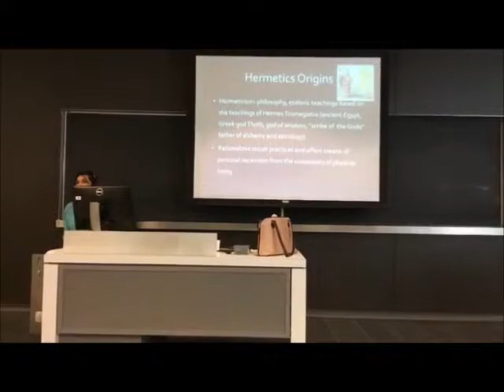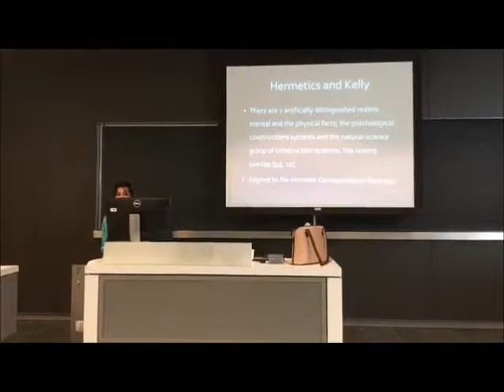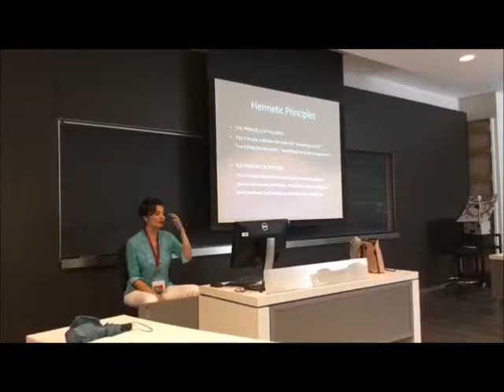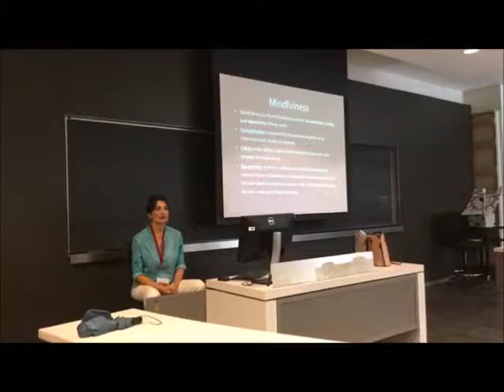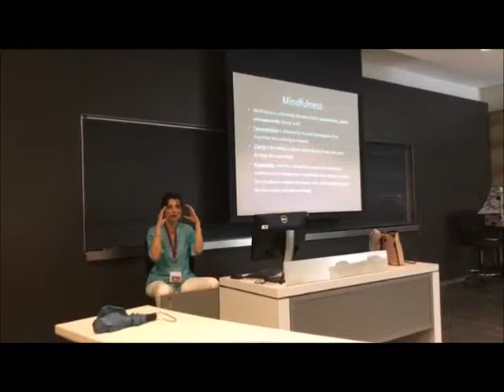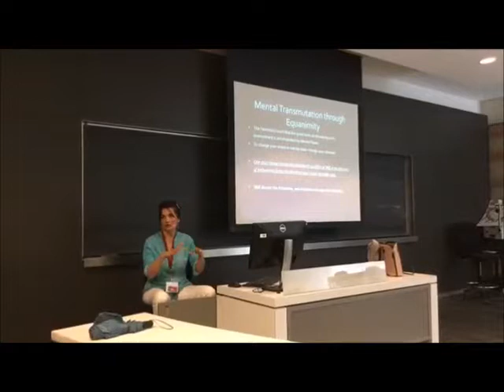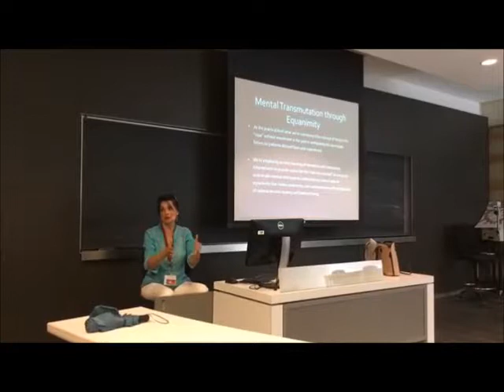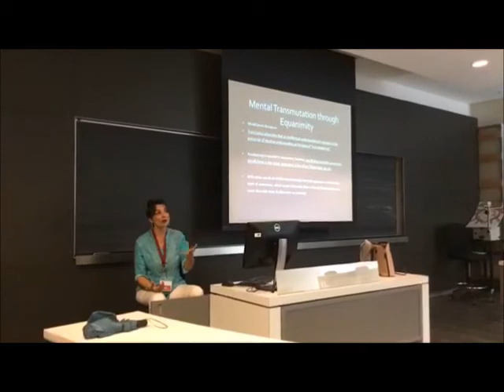Carmen Dima Mindful Mental Transmutation through Equanimity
Mindful Mental Transmutation through Equanimity
Carmen Dima
Devi Jankowicz
Catalyzed by the growth in the research on mindfulness at both individual and collective levels, the distinction whether individual mindfulness and equanimity is a product of meditation or a dispositional state, is still ambiguous. The succession of events in one’s life subjects the individual to a continuous process of validation and selective refinement. Progression onwards from undesirable mental states is assisted through a variety of individual feedback systems. Once a state is validated as desirable, a reconstruction of existing patterns begins, and through successive iterations the previous undesirable state is rejected and equanimity is further cultivated. Equanimity is a desirable state and trait, in which
the individual is receptive and aware, calm, and amenable to good decision-making and balanced living. Drawing from ancient teaching of Hermetics in conjunction with Constructive Alternativism and
Mindfulness concepts, we analyze and deconstruct how the Kellian Person-as-Scientist could mindfully alter those mental structures seen as unhelpful, and reconstruct old patterns into new forms. This
method is presented through a systematic, mindful and rational process of Mental Transmutation, seeking a disposition towards a broader perspective of Equanimity as an innate individual mental state and trait. As a result, individual well-being is reinstated which would ultimately manifest through enhanced individual performance and elicitation of collective creativity.